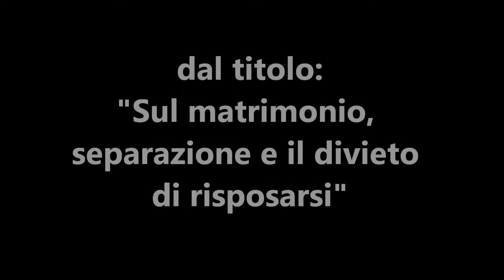81 Sul matrimonio, separazione e il divieto di risposarsi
Oggi la chiesa è colpita da una piaga terribile, è piena di divorziati impenitenti, a cui non è neanche stato detto che sono adulteri, perchè da credenti si sono divorziati e poi sono passati a seconde nozze, diventando così adulteri. Nella predicazione parlo di alcune cose che riguardano il matrimonio utili per non arrivare alla separazione e non commettere adulterio, poi del divieto di risposarsi dopo che si è arrivati alla separazione.

In questo video si può sentire la predicazione dal titolo: "Sul matrimonio, separazione e il divieto di risposarsi", di Giuseppe Piredda.